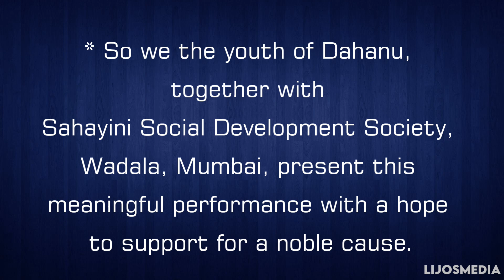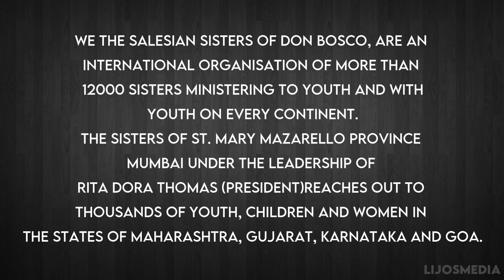COVID-19: Dance keeps spirits high during lockdown | LIJOSMEDIA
Dance keeps spirits high during lockdown | LIJOSMEDIA

Lyrics : Sr Rosaline Pereira
Singer : Rachel Rosario
Dance : Viola D'souza
Choreographer : Cynthia D'souza
Camera ,Editing & Mixing : Lijo John